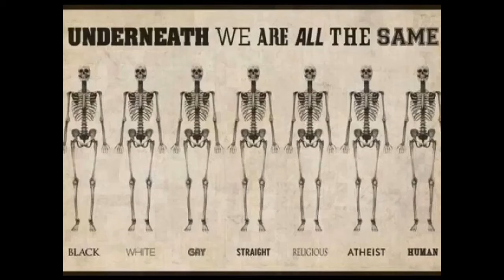Arild's videoblogg 5/11-2014. Beklager vindstøyen i starten, det blir bedre :)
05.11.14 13:00 Merida: sunny 16°C. Vind:NNV/5 m/s.